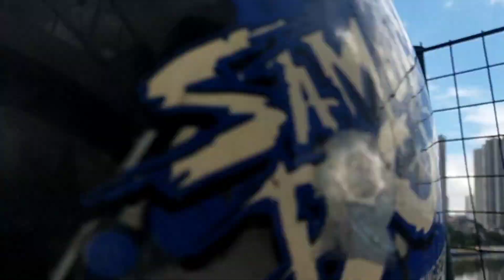CABUYAO LAGUNA TO PAG- IBIG SHAW BLVD MOTOR TRAVEL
CABUYAO LAGUNA TO PAG- IBIG SHAW BLVD  MOTOR TRAVEL WILL TOUR YOU THE ROAD  PASSAGE FROM MARINIG CABUYAO, LAGUNA GOING TO PAG- IBIG SHAW BLVD. SO,  WE' RE PASSING THROUGH STA.ROSA, PACITA AND SAN PEDRO. THEN ALABANG, SUCAT, BICUTAN, TAGUIG, MAGALLANES/ AYALA MAKATI, BUENDIA, GUADALUPE, BONI , CROSSING AND THEN WE REACHED PAG- IBIG @ SHAW  METRO MANILA. WE GO THERE FOR CHECK PICK - UP.